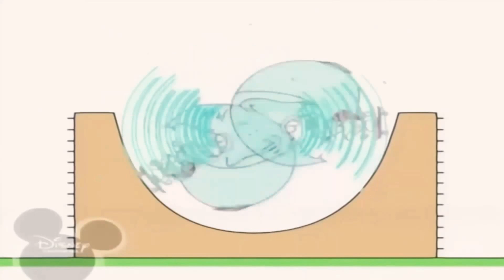18 червня 2020 р.